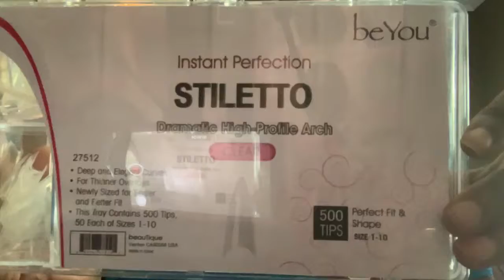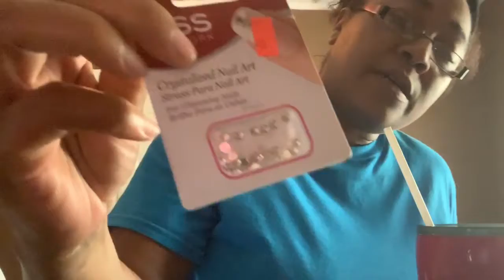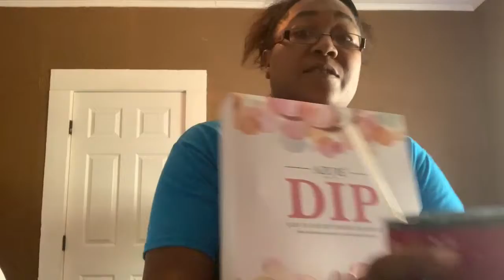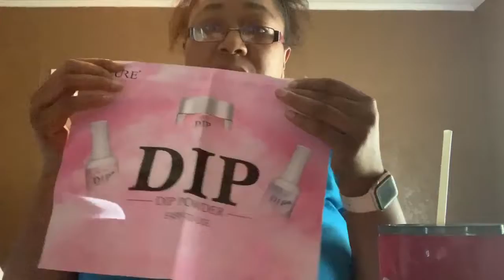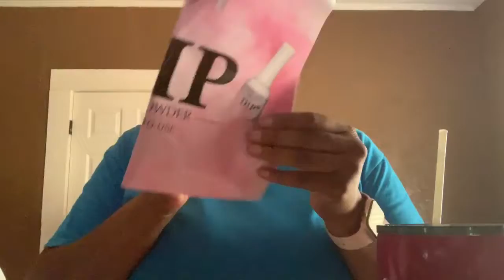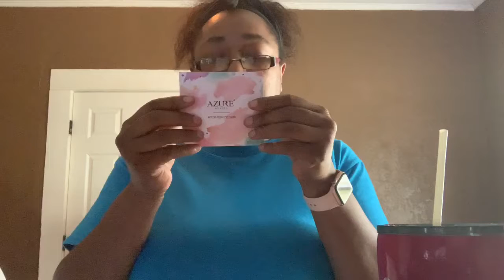Amazon/Beauty Supply Store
So I am going to start this journey of doing by own nails and guess what? I'm going to take you with me. Watch me, learn and grow in my new craft. This is my haul for my starter kit.

Inspiration:
LongHairPrettyNails on Youtube and Instagram

Haul Items:
Azure Dip Powder Kit
Be You Stilleto Tips

Coloful Nail Clipper Set

Pink Cutter

Coffin False Nails